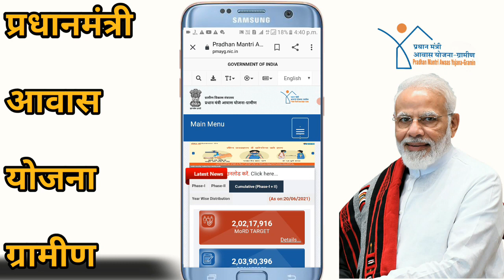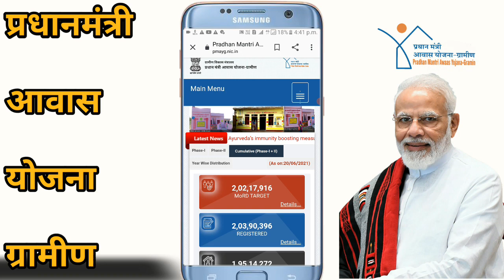🔥pm awas yojana new update || pm awas new list 2021 || pmayg list kaise dekhe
pm awas yojana update || pm awas new list 2021 || pmayg list kaise dekhe

maine is video mai pm awas yojna  se realated jankari di hai

Video accha lage to like jarur kare

Your Quries

pmay new update

pm awas new news
pmayg new list up
awas yojna news
pradhanmantri aawas yojana new list
pm awas 2021